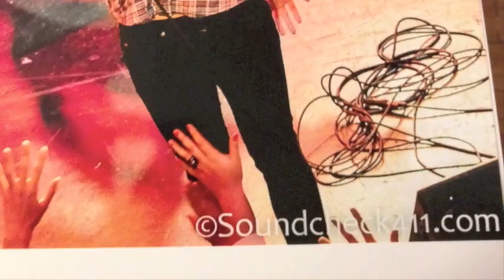Sleeping with Sirens 2012 Interview & Signed Kellin Quinn photo Vans Warped Tour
We spoke with Sleeping with Sirens on June 24, 2012 at the Vans Warped Tour in Ventura, CA
Here them talk about what bands they want to see at the Warped Tour, their pre-show rituals, which Spongebob character they would be and more!